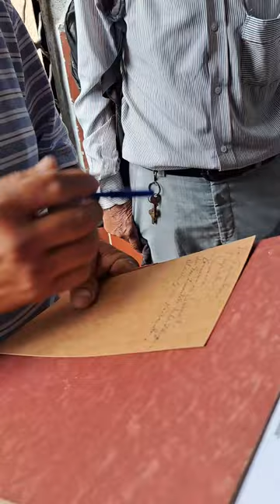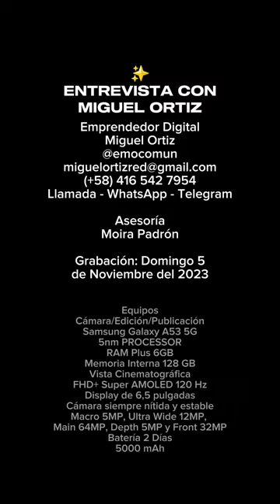ENTREVISTA CON MIGUEL ORTIZ Y ASOCPACEZ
Primer Post

Asociación de Parranda Central de Zamora ASOCPACEZ
- José Casimiro Mosqueda - Presidente
- Humberto Moreno - Director General
- Emilio Pérez - Dir. Los Turpiales de Aragua
- Carlos Bolívar - Dir. Los Jomarcas de Venezuela

APERTURA
- Ubicación: Plaza Miranda de Villa De Cura.
- Solución: Entrevista Con Miguel Ortiz vienen a entregar VALOR a los navegantes.
DESARROLLO
- Ubicación: Municipio Zamora, Estado Aragua, Venezuela.
- Tema: Los cultores populares del género musical Parranta Central, organizados en la ASOCPACEZ, presentan una serie de solicitudes a la Alcaldia del Municipio Zamora y al público general.

CONCLUSIONES
- Difundir la Parranda, como siempre se ha hecho, a través del Pueblo.
- Llevar a los/as niños/as y jóvenes a la escuela para hacer talleres de la Parranda Central.
- Pedir a los grupos de Parranda Central del Municipio para el entendimiento a la juventud, por esta razón crearon recientemente la Generación Juvenil de Villa De Cura.
- Luchar por la unificación para consolidar la dignificación del género de la Parranda Central.
- Organizar en el Municipio un Festival de Parranda Central de carácter Nacional.
- Fortalecer los Parrandones Escolares con la presencia de personajes de larga tranyectoria del género de Parranda.
- Asistir en la convocatoria por la unidad de ASOCPACEZ.
- Llamado a las autoridades del Municipio, activar un Comité para la ordenanza que dignifique la Cultura Popular y en su efecto la Parranda Central.

CREADORES DIGITALES
Emprendedor Digital Ing. Miguel Ortiz @emocomun

Asesoría
Abg. Moira Padrón

Grabación Domingo 5 de Noviembre del 2023

EQUIPOS
Cámara/Edición/Publicación
Samsung Galaxy A53 5G
5nm PROCESSOR
Vista Cinenatográfica
FHD+ Super AMOLED 120 Hz
Display de 6,5 pulgadas
Cámara nítida y estable
Macro 5MP, Ultra Wide 12MP, Main 64MP, Depth 5MP y Front 32 MP
Batería 2 Días 5000 mAh

ENGLISH VERSION

INTERVIEW WITH MIGUEL ORTIZ AND ASOCPACEZ
First Post

Zamora Central Parranda Association ASOCPACEZ
- José Casimiro Mosqueda - President
- Humberto Moreno - General Director

OPENING
- Location: Plaza Miranda in Villa De Cura.
- Theme: Young people and adults come to the square to browse social networks through the Internet.
- Solution: Interview With Miguel Ortiz they come to deliver VALUE to sailors.
DEVELOPMENT
- Location: Zamora Municipality, Aragua State, Venezuela.
- Theme: The popular cultists of the Parranta Central musical genre, organized in the ASOCPACEZ, present a series of requests to the Mayor of the Zamora Municipality and the general public.

CONCLUSIONS
- Achieve expansion of the Central Parranda at a local, regional, national and international level through Internet social networks.
- Spread the Parranda, as has always been done, throughout the Town.
- Take the children and young people to school to do Parranda Central workshops.
- Ask the Central Parranda groups of the Municipality to understand the youth, for this reason they recently created the Youth Generation of Villa De Cura.
- Fight for unification to consolidate the dignity of the Parranda Central genre.
- Organize a National Central Parranda Festival in the Municipality.
- Strengthen School Parrandons with the presence of characters with a long history of the Parranda genre.
- Assist in the call by the ASOCPACEZ unit.
- Called on the Municipal authorities to activate a Committee for the ordinance that dignifies Popular Culture and in its effect the Central Parranda.

DIGITAL CREATORS
Digital Entrepreneur Ing. Miguel Ortiz @emocomun

advisory
Abg. Moira Padron

Recording Sunday, November 5, 2023

EQUIPMENT
Camera/Editing/Publishing
5nm PROCESSOR
Cinematographic View
FHD+ Super AMOLED 120Hz
6.5 inch display
Sharp and stable camera
Macro 5MP, Ultra Wide 12MP, Main 64MP, Depth 5MP and Front 32 MP
Battery 2 Days 5000 mAh